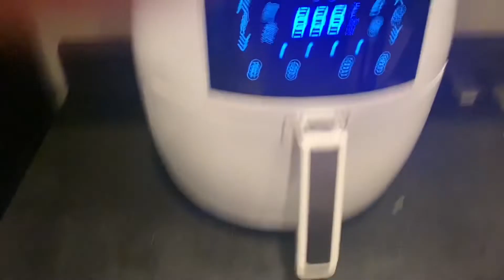Vlogmas The Lost Footages - Me Saying And Doing Random Things